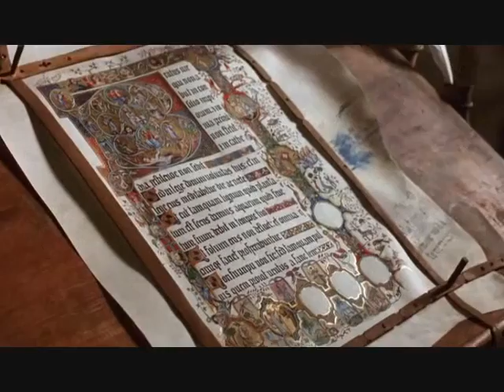Filme "O nome da rosa" (trecho)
Trecho do filme em que se retrata a função dos monges copistas.